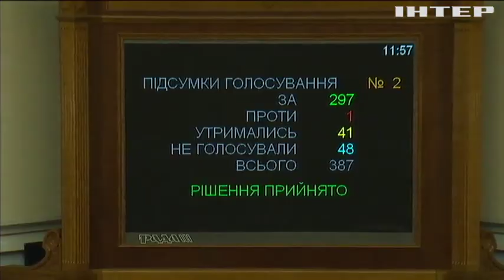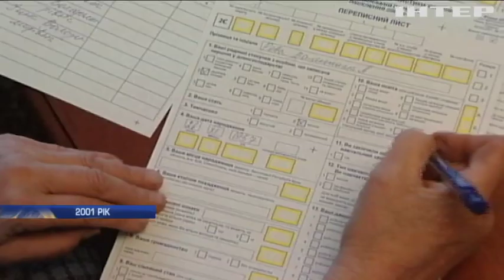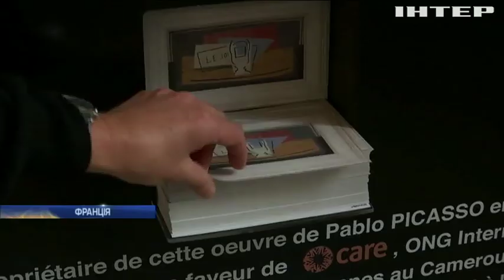Новости 7:00, выпуск за 20 декабря 2019 года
Головні події на цю годину:
Україна та Росія досягли принципової згоди про транзит газу;
Рада ввела кримінальну відповідальність за "кнопкодавство";
В Україні закінчується пробний перепис населення;
У Києві відкрили головну ялинку України;
В Лапландії кипить робота у резиденції Санта Клауса;
У лотерею розігрують картину Пабло Пікасо